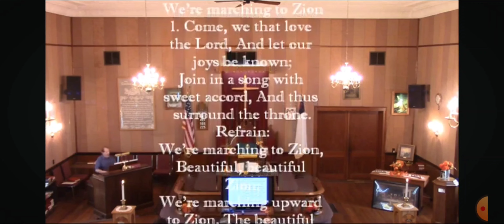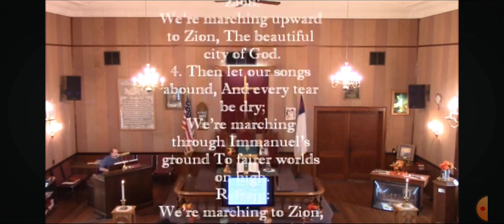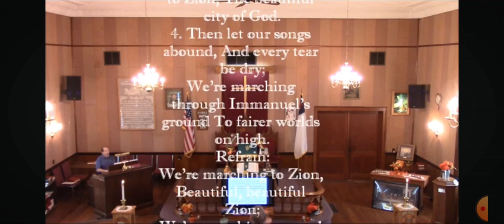“Marching To Zion” New London, NY UMC. All permitted under CCLI License #11572698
“Marching To Zion”        New London, NY UMC, September 17th, 2023 Church Service. All streaming, music, & lyrics permitted under CCLI License #11572698